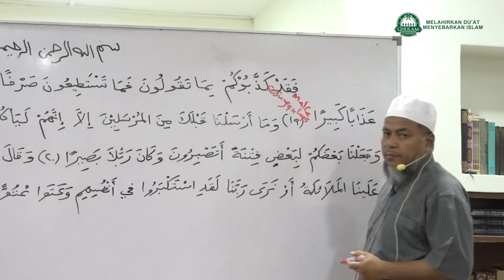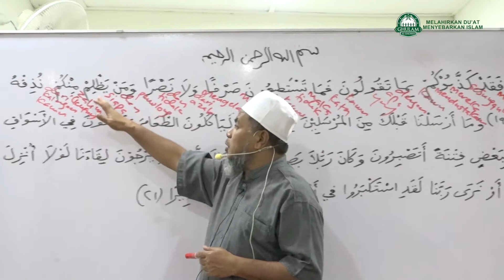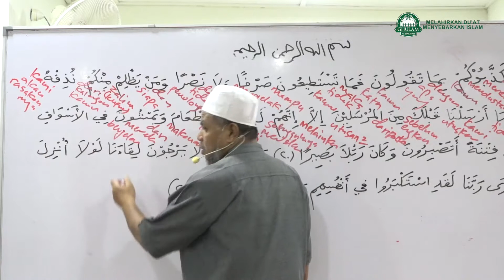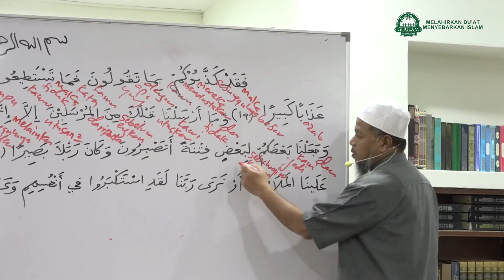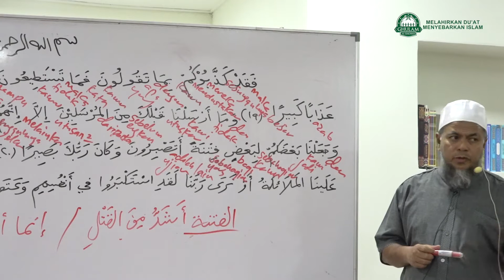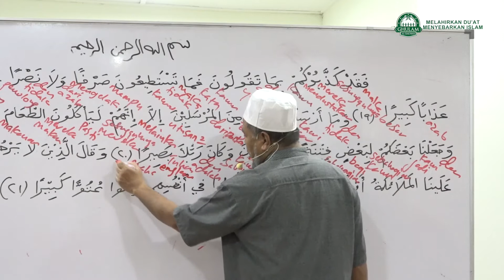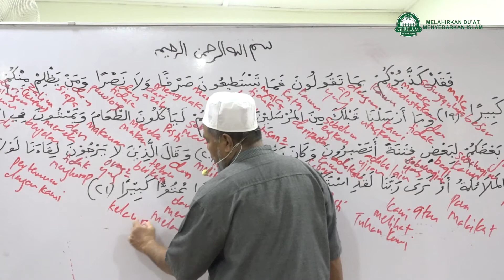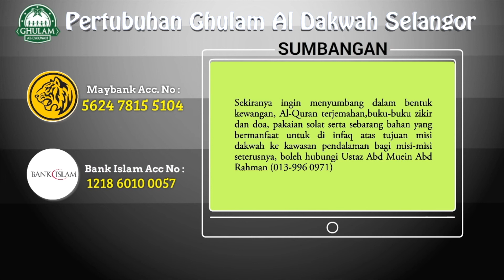27 Jul 2018|Ustaz Abd Muein Abd Rahman||Tajuk Tadabbur Al-Quran surah Al-Furqan ayat 19 - 21